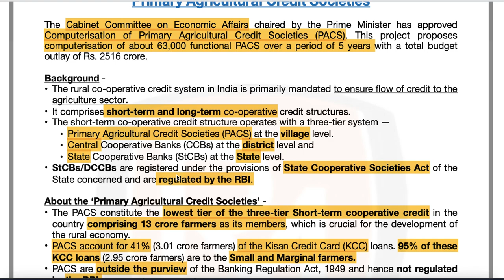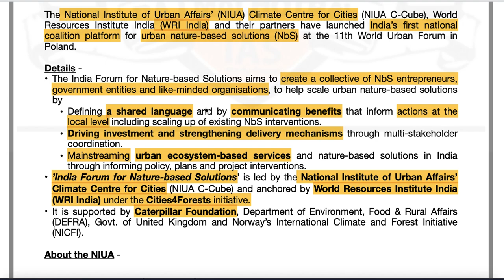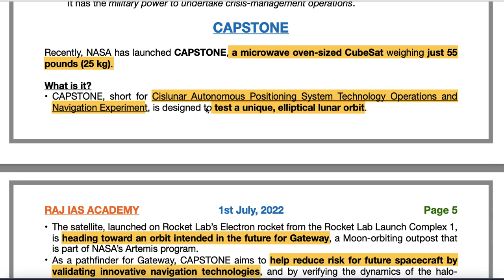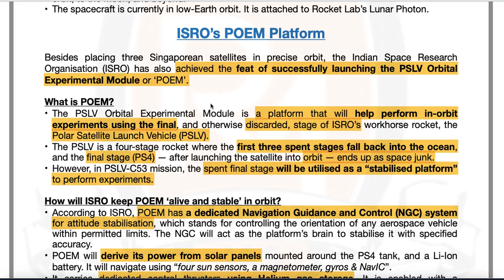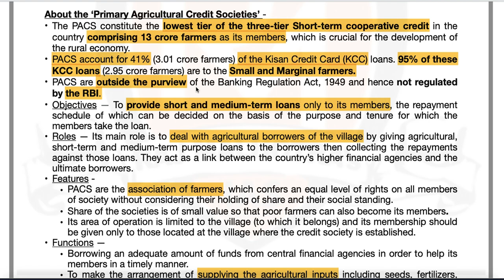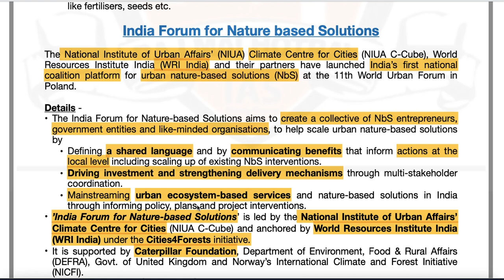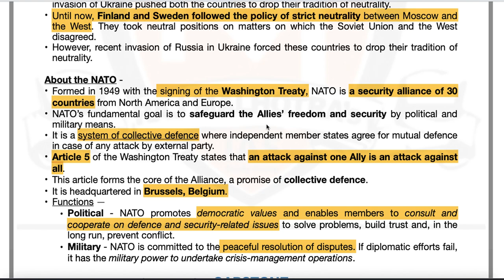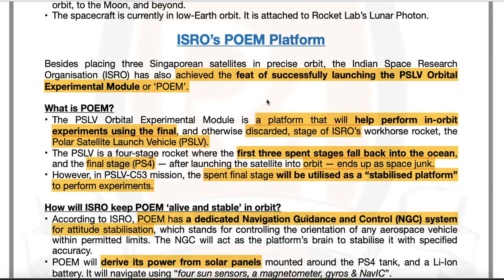1st July - Prelims Booster - Current Affairs | UPSC | IAS | IAS 2023 (Hindi + English)